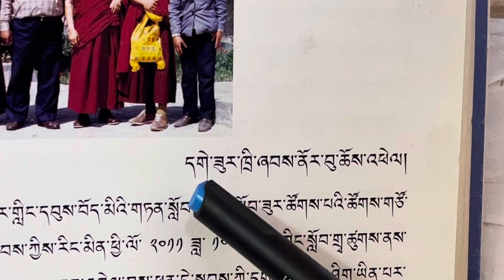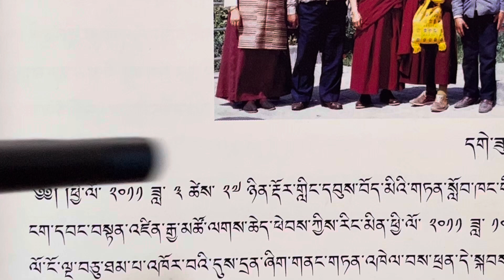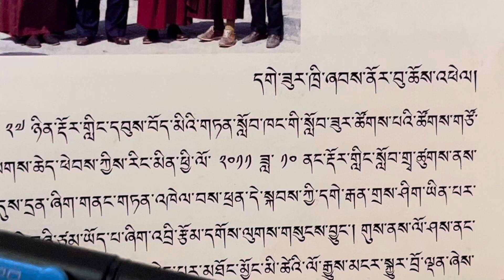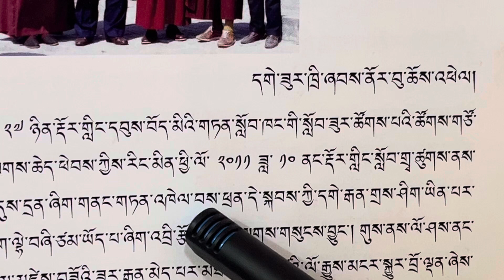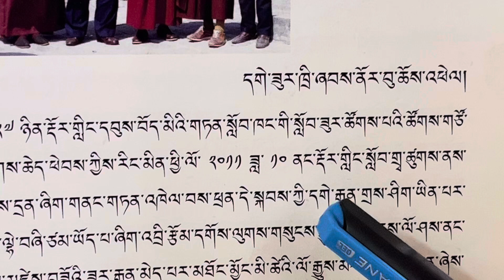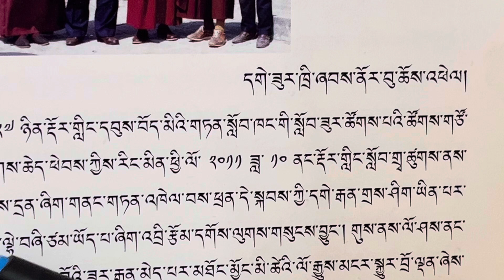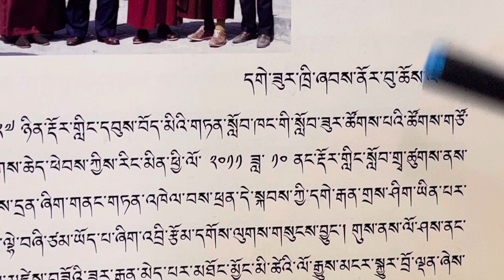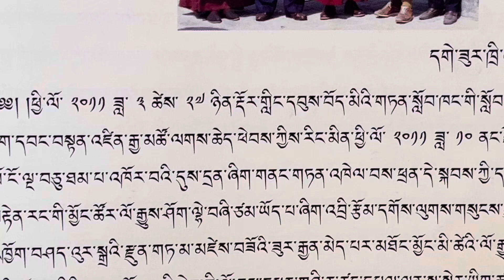Part two “The Golden Age of C.S.T. Darjeeling.”